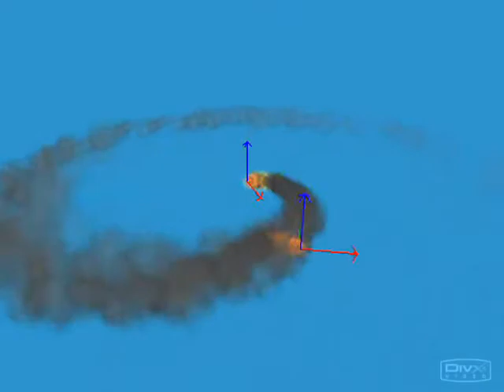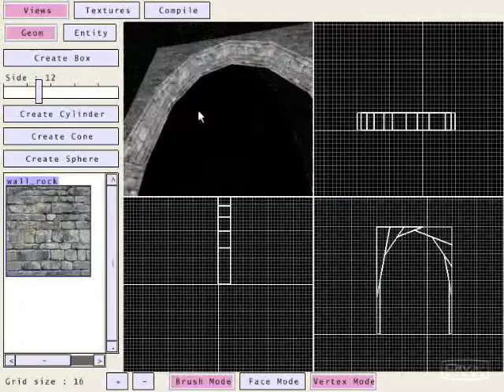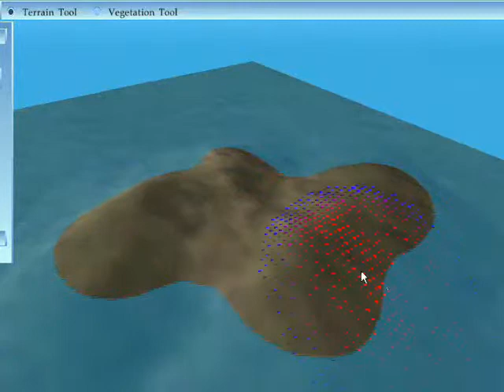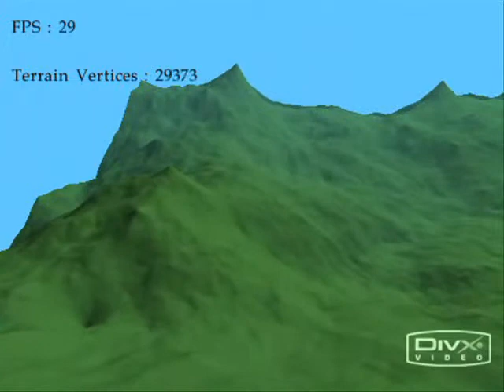Portfolio 2006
This is my portfolio video 2006. You can add BaboViolent 2 for 2007 :)